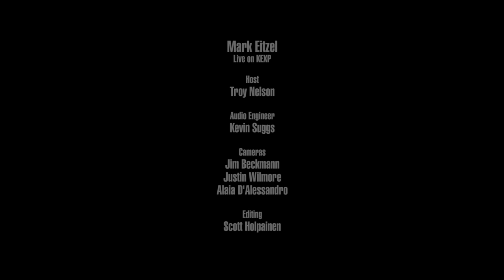Mark Eitzel - Full Performance (Live on KEXP)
presents Mark Eitzel performing live in the KEXP studio. Recorded February 3, 2017.

Songs:
In My Role as Professional Singer and Ham
An Answer
Mr Humphries
La Llorona

Host: Troy Nelson
Audio Engineer: Kevin Suggs
Cameras: Jim Beckmann, Alaia D'Alessandro & Justin Wilmore
Editor: Scott Holpainen